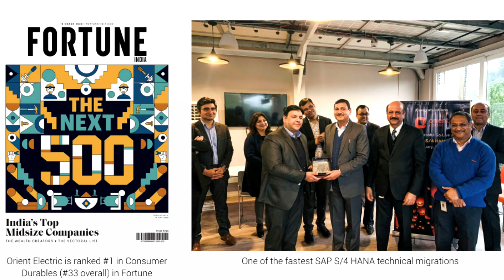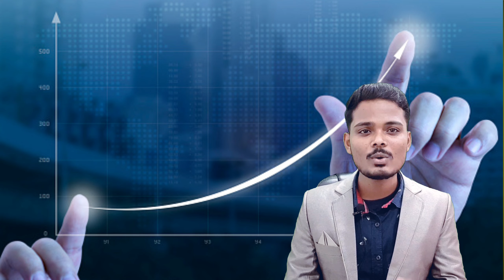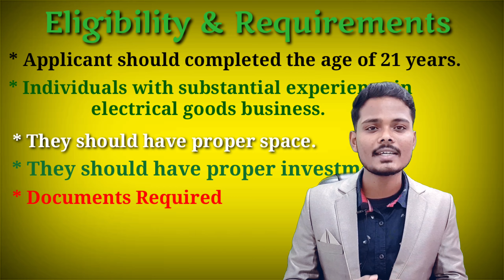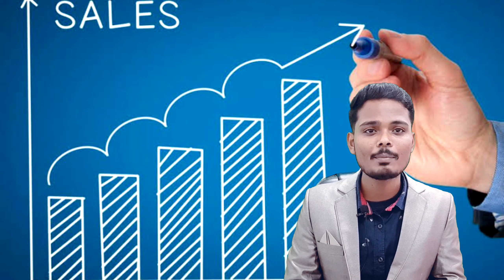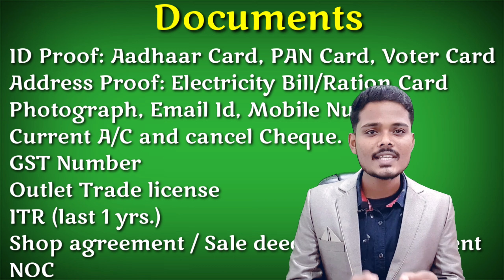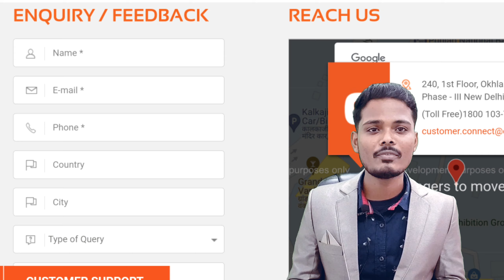Orient electric Light Dealership||Orientelectric| Orient distributorship details|Apply for Orient.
Orient electric light & appliance dealership || Orient electric Light distributorship details || Low Investment Business 2021-22|| How to apply for the Orient electric Light distributorship/Dealership?

If you want to open Demat Account for Share Trading. Open Account today in Upstock, Click on following links

तो दोस्तों अगर आपको इससे related कोई भी problem हो तो आप मुझे message कर सकते है मै आपको help करूंगा|

दोस्तों अगर video आपको पसंद आया तो video को Like👍 करना ना भूले और share भी कर दे.